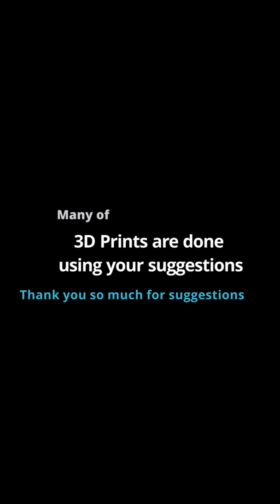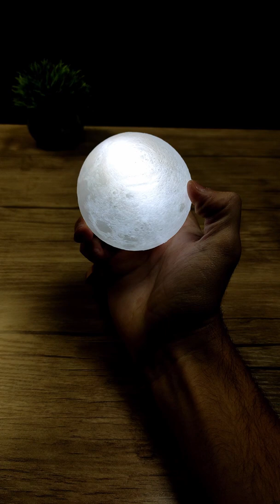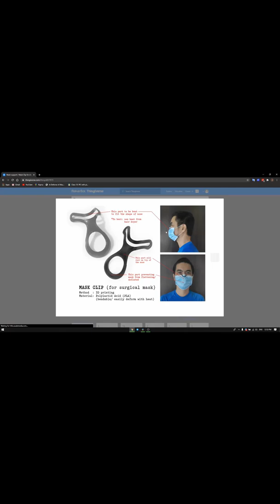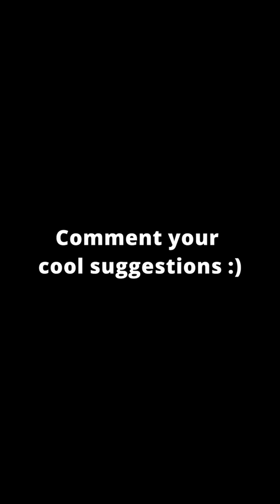Amazing 3D Printing Ideas That Are On Another Level ▶2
• 3D PRINTING IDEAS LIST
0:00 - Introduction to Amazing 3D Printing Ideas That Are On Another Level
In videos, you can find STL files for those 3D Prints ↴

0:11 - 3D Printed Optical illusion Pinwheel Flower:
1:08 - 3D Printed Impossible Looking Locked Puzzle Box:
2:05 - 3D Printed 🌕 Realistic Moon Lamp:
3:04 - 3D Printed Marble Maze Puzzle 🎱:
4:02 -  3D Printed Mask Clip😷 For Better Breathing:
4:59 - 3D Printed Satisfying Spinning Top:
5:56 - 3D Printed Wolverine Claws of X-Men:
6:54 - 3D printed 🥚 Egg Cracker:
7:52 - 3D Printed Soldering Fingers:
8:49 - 3D Printed Working Cannon 💥: